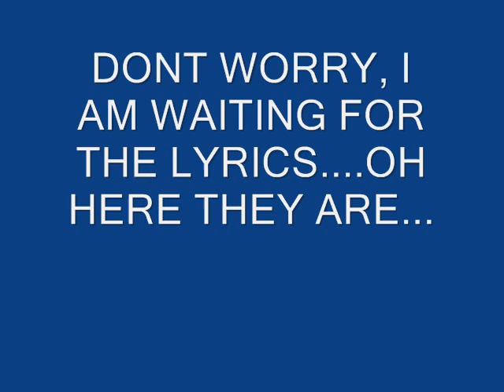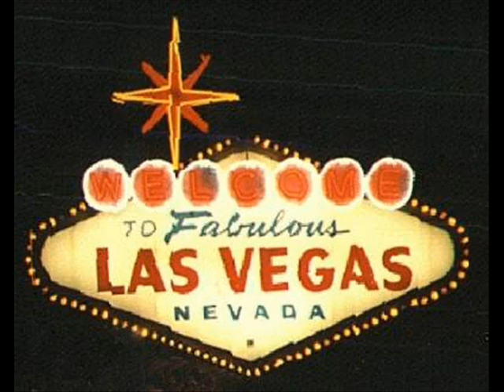Me And My Monkey (Bush & Blair)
a funny Bush And Blair song